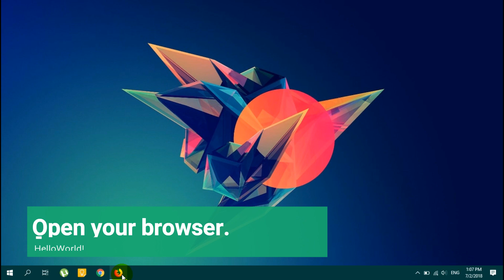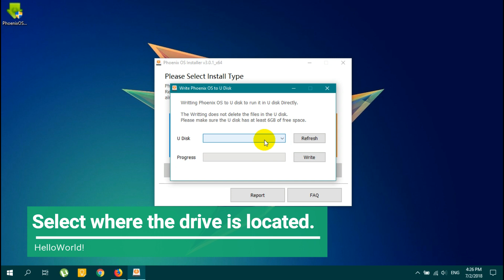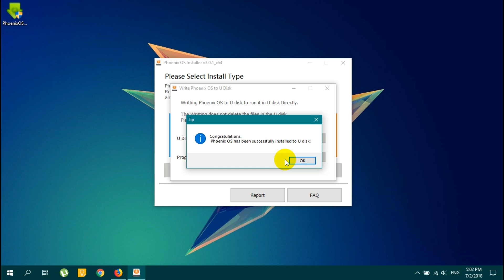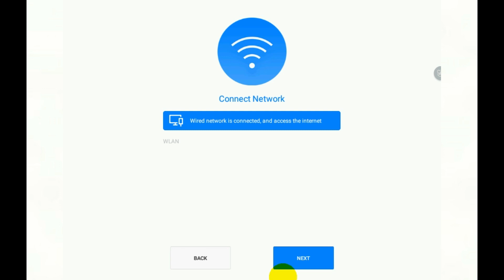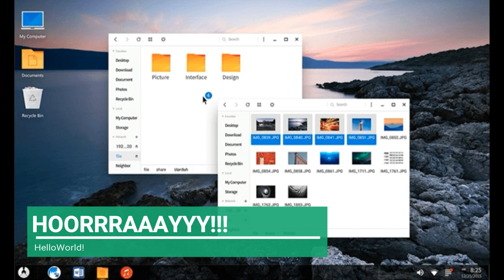Installing Phoenix OS in a USB Flashdrive [ 2018 ]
This is an easy step by step video tutorial on how to install Phoenix OS in a USB Flashdrive.

Music Credit.